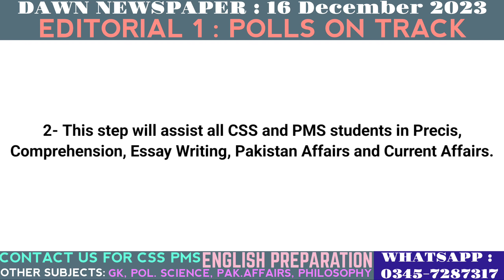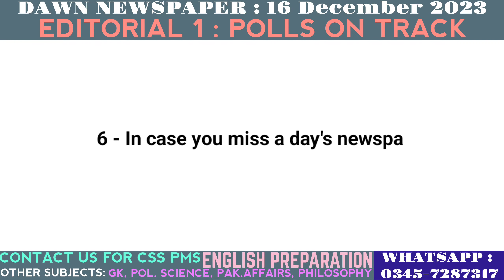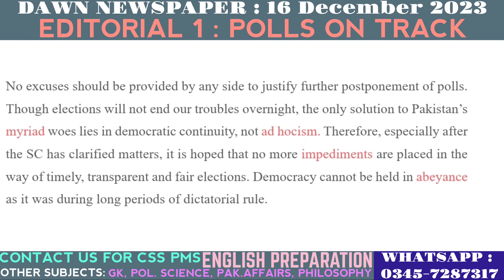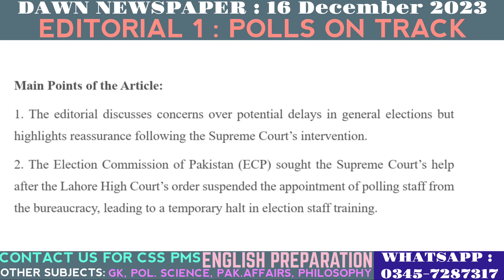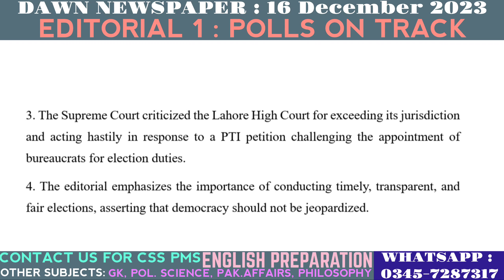Lec 22|Explanation of Dawn Newspaper Editorials|CSS PMS|Date 16-12-23|Editorial 1: Polls on Track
Embark on an illuminating journey with Lecture 22 – "Explanation of Dawn Newspaper Editorials for CSS PMS | Date 16-12-23 | Editorial 1: Polls on Track." This video surpasses conventional editorial analyses, providing CSS PMS aspirants with a comprehensive resource to refine grammar, enrich vocabulary, and gain profound insights into current affairs, Pakistan affairs, political science, English composition, and essay writing.

In this lecture, we unravel the intricacies of "Polls on Track," exploring not only the grammatical nuances but also delving into the socio-political dimensions of this pertinent issue. It's more than a standard analysis; it's a multifaceted learning experience designed to enhance language skills crucial for CSS PMS exams.

Beyond linguistic refinement, this video serves as a window into the currents of current affairs and the intricate tapestry of Pakistan's political landscape. Engage with nuanced perspectives in political science, gaining a deeper understanding of the complexities that shape electoral processes and democratic institutions.

Join us on this educational odyssey and pave the way for success in your exams. Immerse yourself in a comprehensive learning opportunity, where "Polls on Track" transforms into profound insights, fostering critical thinking and linguistic mastery. Elevate not only your grammatical prowess and vocabulary but also broaden your understanding of political processes and democratic principles.

CSS preparation through dawn Newspaper Analysis
PMS preparation through dawn Newspaper Analysis
English composition preparation
English essay preparation
Dawn Newspaper Analysis
Critical Analysis of Dawn Newspaper
Analysis of Editorials of Dawn Newspaper
Critical Analysis of Editorials of Dawn Newspaper
dawn Newspaper
editorials of dawn Newspaper
opinions of dawn Newspaper
analytical skills through dawn Newspaper Analysis
critical thinking
grammar refinement
vocabulary enhancement
 current affairs
Pakistan affairs
 political science
 analytical skills
essay writing skills
comprehensive analysis
 exam preparation
Dawn Newspaper editorial
holistic learning
language proficiency
 clarity in expression
nuanced perspectives
transformative education
Historical Foundations
 Constitutional Evolution
Political Ideologies
Governance Structures
Economic Policies
Social Reforms
Foreign Policy Milestones
Regional Relationships
 Security Challenges
 Military Dynamics
Education System
Judicial Landscape
Cultural Heritage
 Provincial Autonomy
Ethnic and Religious Diversity
Infrastructure Development
Economic Disparities
Environmental Concerns
 Health and Healthcare
Population Dynamics
Role of Media
 Technological Progress
Energy Policies
Women Empowerment
Emerging Challenges
Global Economic Trends
 International Diplomacy
Conflict Zones
Climate Change Impacts
Technological Advancements
Public Health Crises
Human Rights Issues
 Social Movements
 Refugee Crisis
Terrorism and Security
Political Transitions
Trade Relations
Environmental Sustainability
Cybersecurity Concerns
Migration Patterns
Scientific Breakthroughs
Space Exploration
Natural Disasters
Geopolitical Tensions
Cultural and Sporting Events
Social Media Influence
Demographic Shifts
Economic Inequalities
Global Health Challenges
Emerging Global Alliances

Links of Our Other Pronunciation Videos

Links of Our Other Lectures On Dawn News Editorials